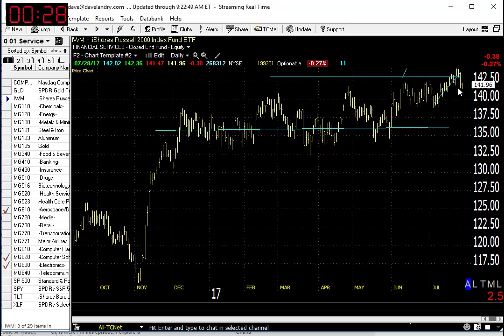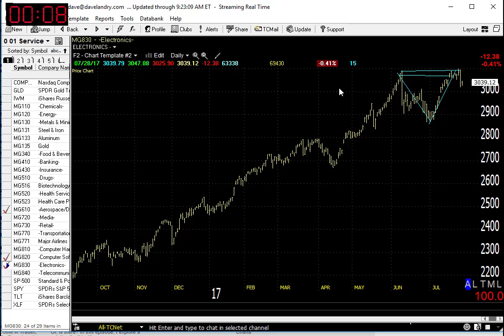07/31/17 Dave Landry's Market In A Minute-Mixed Within So Stay Selective